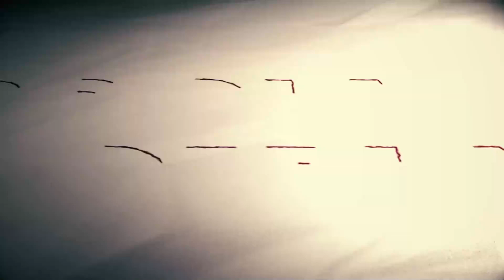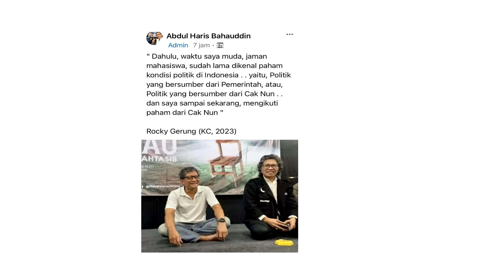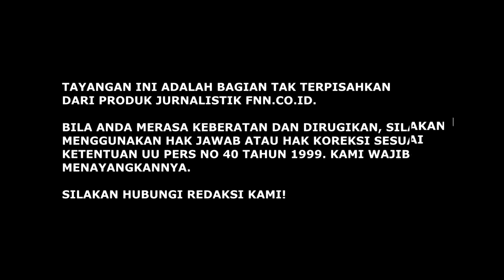ROCKY GERUNG NGOBROL BARENG CAK NUN. NGOMONGIN FIR'AUN?